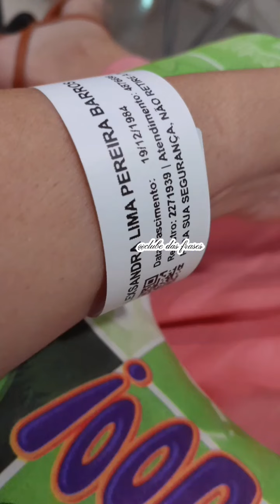O diagnóstico chegou como uma tempestade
O diagnóstico chegou como uma tempestade, não pediu permissão e parece  não se importar com nossos planos  e sonhos.  Pode tornar  o caminho incerto, mas, de alguma forma, também mais valioso. Isso nos faz abraçar a vida, lembrando de que essa jornada é única. Diante dos desafios temos que enfrentar uma escolha que faz toda a diferença: Encarar com a certeza de uma grande vitória.  Mesmo que os dias tristes aparecem e o tratamento se revela difícil e desafiador, algo maior e mais poderoso começa a surgir em nossos corações: A esperança! Ela nos motiva a seguir em frente, acreditar em dias melhores e lutar com todas as nossas forças. Abraçar a cada dia com coragem, mesmo quando ele trás grandes desafios, é o que realmente importa. No final das contas, é DEUS que nos guia. Percorremos esse caminho juntos.
Com fé e convicção, apesar dos obstáculos, a vida é um presente precioso que merece ser vivido.
E esse presente o Senhor me deu.
 GERAR UM TESTEMUNHO DÓI, MAS AUMENTARÁ A FÉ DE OUTROS FERIDOS.  🥹🙌🏼😉